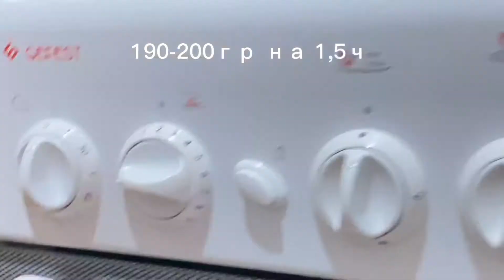ПРОСТОЙ РЕЦЕПТ КАПУСТЫ! ПОЧЕМУ Я РАНЬШЕ НЕЗНАЛ ЭТОТ РЕЦЕПТ?food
Индигриенты:
Рис 80гр
Капуста 1шт
Фарш 350
лук 1шт 🧅
Зелень 30-40гр 🌿
Соль, паприка, чер. перец, кориандр по вкусу
Масло растительное 100гр
Томатная паста 3ст лож
Чеснок 5 зубчиков
Вода 500мл
Кинза 20-30гр
Помидоры 5шт